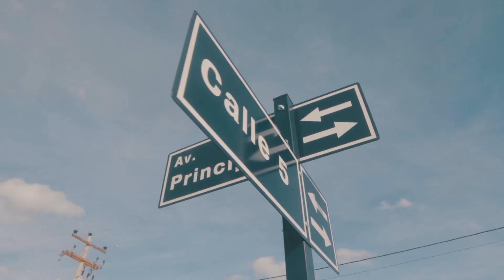Gran Inauguración de Asaí Norte II - Evento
¡Apurá! Quedan las últimas casas de entrega inmediata en CondominioAsaíNorteII

📍 Av. Bánzer Km 8 1/2